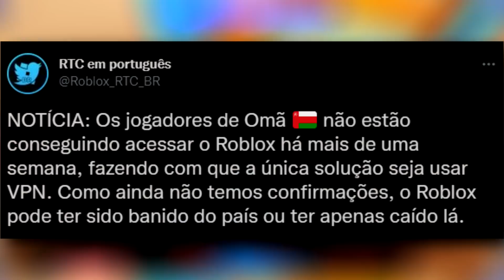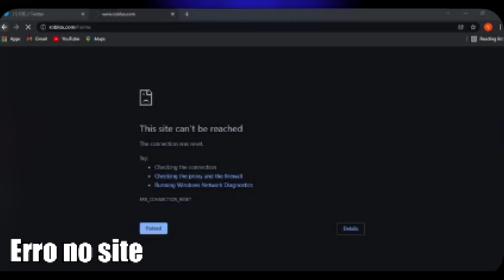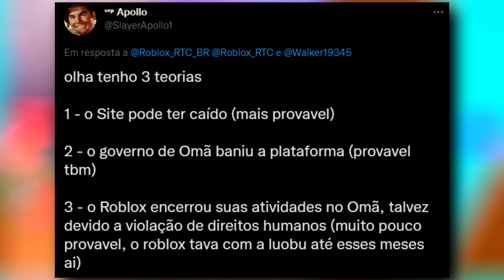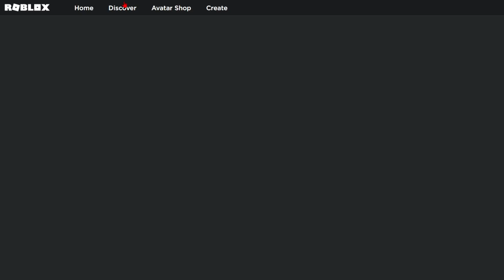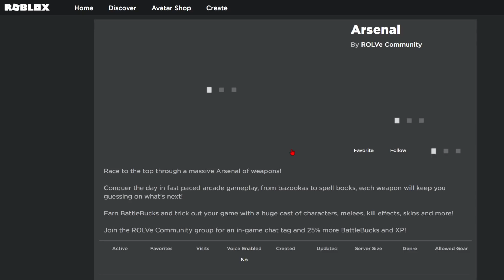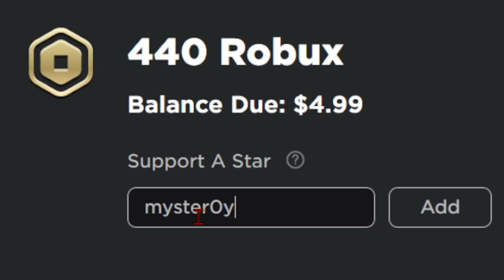ROBLOX CAIU POR MAIS DE 1 SEMANA!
✔︎ Roblox caiu por mais de uma semana!

➜ Jogo: Um obby que achei!